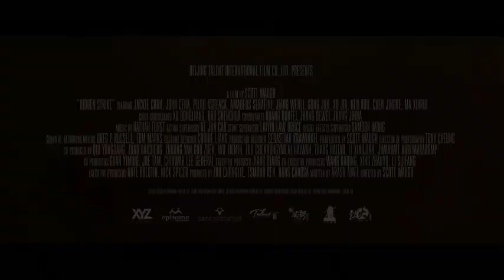HIDDEN STRIKE: Official Trailer (2023)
If you have a need for speed that goes beyond the Fast and Furious franchise, then today is your lucky day. A new trailer for the upcoming action-packed film Hidden Strike has just been released, giving us an intense new look at the new film led by action legends John Cena and Jackie Chan. No release date has yet been set for the project.

The new film comes from Need for Speed director Scott Waugh. The film stars Cena and Chan, who play two ex-special forces soldiers on a mission escorting civilians along one of the most dangerous roads in the world, the aptly named "Highway of Death", which runs through Baghdad. The pair will have to get their civilian cargo to the Green Zone safely, but along the way, they'll face plenty of challenges and some pretty epic action sequences. Both Chan and Cena are at the top of their game in the new film, adding to their epic careers in the action genre. The film is actually a long time, in the making and was previously not expected to be released. Originally titled Snafu, the film is now set to be released as Hidden Strike.